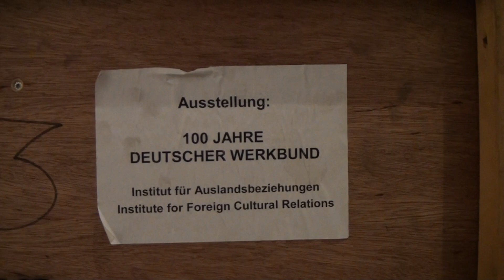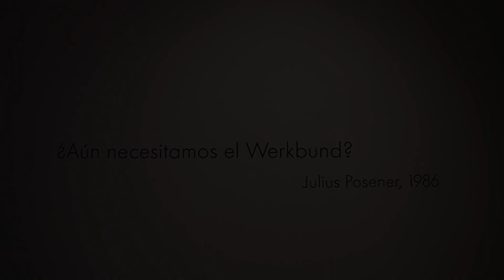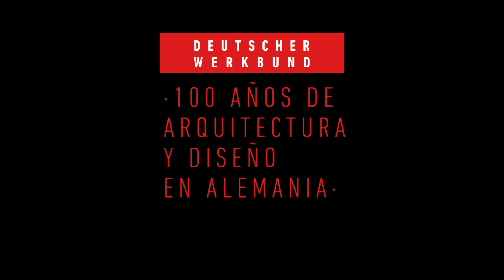Presentación "DW 100 AÑOS de Arquitectura y Diseño en Alemania"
Video presentación de la Muestra Internacional "Deutscher Werkbund - 100 años de Arquitectura y Diseño en Alemania".
Una muestra itinerante del Instituto para las Relaciones Culturales Internacionales de Alemania, concebida por el Museo de Arquitectura de la Universidad Técnica de Münich, en conmemoración del centenario de la Deutscher Werkbund, asociación alemana de artistas, arquitectos y empresarios, que marcó rumbos para el diseño industrial en el siglo XX y que aún mantiene su vigencia e influencia.

2015